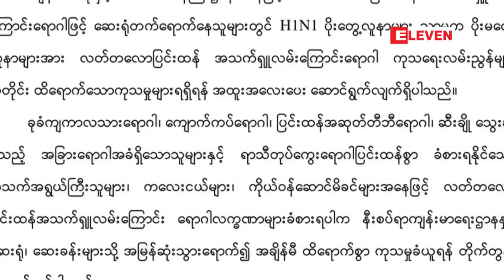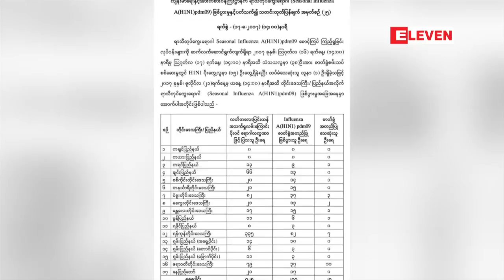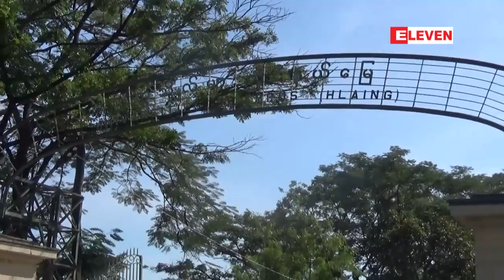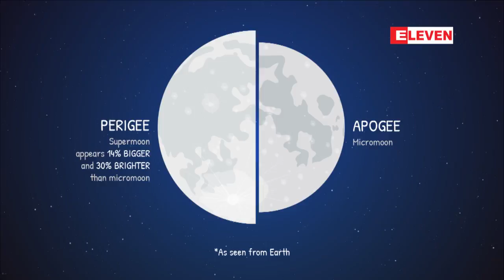ထင္ရွားေက်ာ္ၾကား ၂၀၁၇ (ရုပ္သံအစီအစဥ္)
" လူမႈေရးက႑ "

■ ရန္ကုန္ၿမိဳ႕ျပ သယ္ယူပုိ႔ေဆာင္ေရးက႑ရဲ႕ အေျပာင္းအလဲ
■ ျမန္မာျပည္သူေတြကုိ ထိတ္လန္႔ေစခဲ့တဲ့ လူတုပ္ေကြးဂယက္
■ ဂ်ပန္ဦးေရာင္ေရာဂါကာကြယ္ေဆးနဲ႔ မိဘေတြရဲ႕စုိးရိမ္ပူပန္မႈ
■ ႏွစ္ေပါင္း (၂၀)ေက်ာ္ ပိတ္ထားခဲ့တဲ့ လႈိင္တကၠသုိလ္နယ္ေျမ ျပန္လည္ဖြင့္လွစ္မႈ
■ ကံစမ္းသူေတြ ကံထူးခဲ့တဲ့ က်ပ္သိန္းတစ္ေသာင္းဆု
■ ဆုံးရႈံးမႈၾကီးမားခဲ့တဲ့ ကန္ေတာ္ၾကီးပဲေလ့စ္ဟုိတယ္ မီးေလာင္မႈ
■ ကမၻာေျမကုိ နီးကပ္စြာေရာက္ရွိလာခဲ့တဲ့ မဟာလျပည့္ညျဖစ္စဥ္
■ ျမန္မာႏုိင္ငံရဲ႕ ပထမဦးဆုံး ျမိဳ႕ျပခရစ္စမတ္ပဲြေတာ္